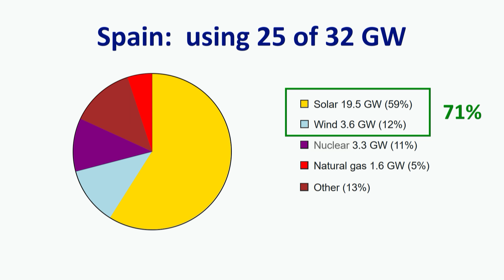Green Grid Part 1: Spain's Epic Blackout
More and more, we're learning that 'Green Energy' may be renewable, but it's not without its problems. In April 2025, Spain and Portugal learned this lesson the hard way: For the better part of a day, their entire power grid collapsed! So what exactly is the issue here with Green Power? As usual, it's complicated... And as usual, no one is really explaining the WHY of what's going on. Join me for Part 1 of a deep dive into the Green Grid!